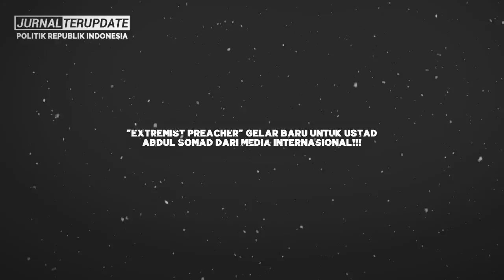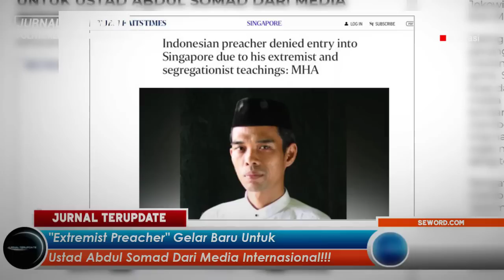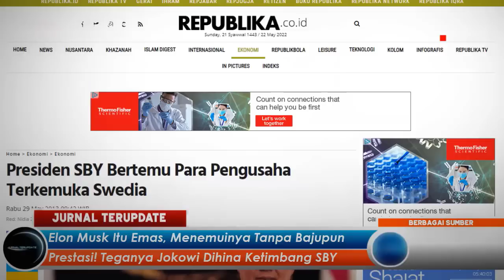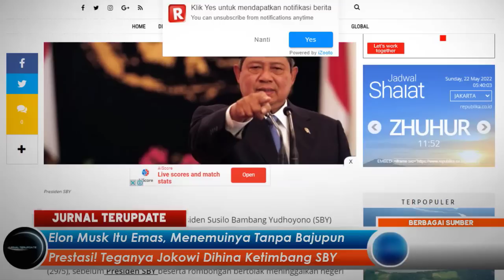"EX-TREM!ST PREACHER" GELAR BARU UAS GEGERKAN MEDIA INTERNATIONAL❗UAS BAKAL DITOLAK BANYAK NEGARA😱❓